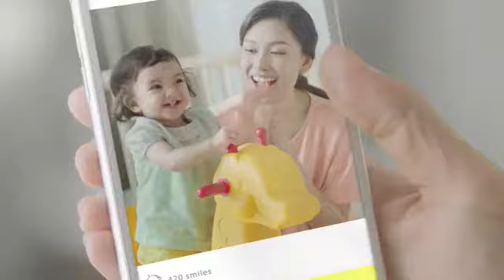Iklan Zwitsal 2 Langkah Rambut Indah 15s